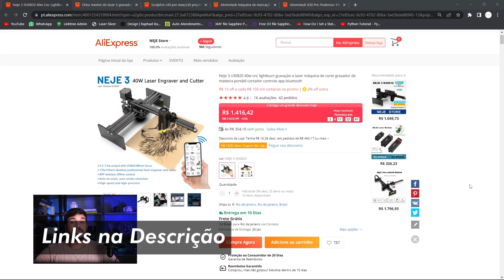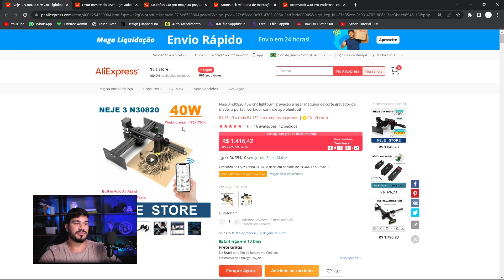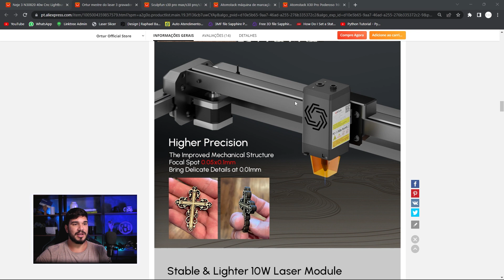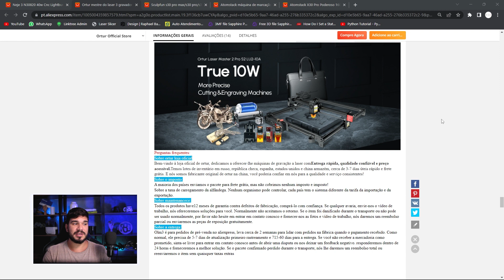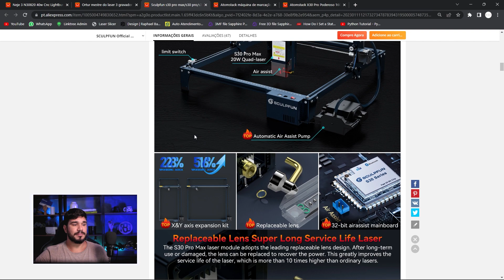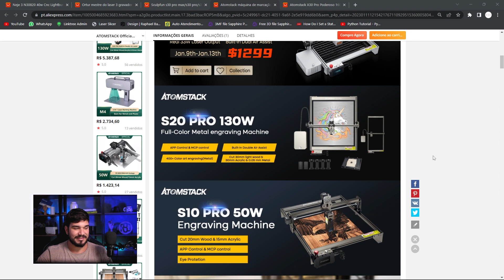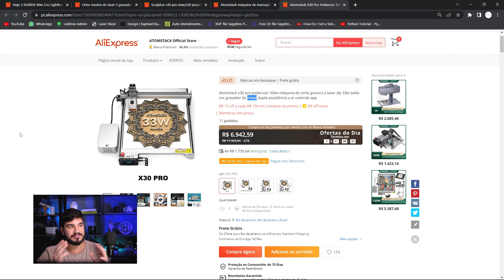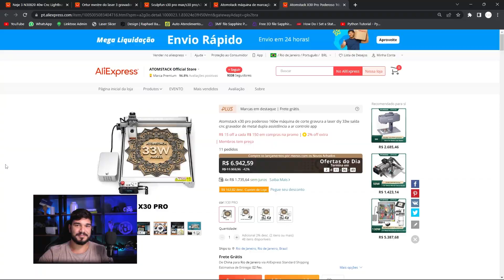Top 5 cortadoras e gravadoras laser de 2023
Vem ver o meu Top 5 de Cortadoras/Gravadoras Laser de 2023!

📜Lista de espera para Curso de Modelagem para Impressão 3D

R$ 22 off R$250 with code: saldao22
R$ 60 off R$600 with code: saldao60
R$ 120 off R$1200 with code: saldao120

Neje 3

Ortur Master 3

Sculpfun S30 10W

Atomstack M4

Atomstack X30